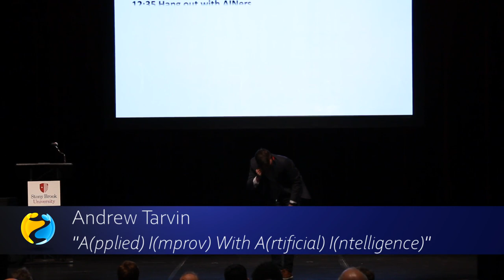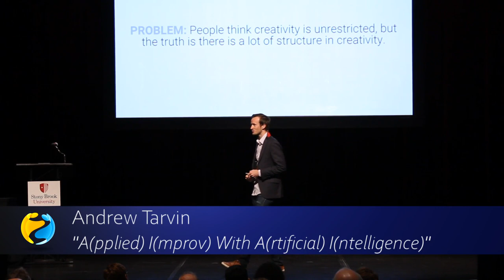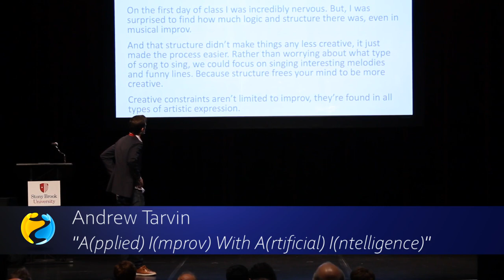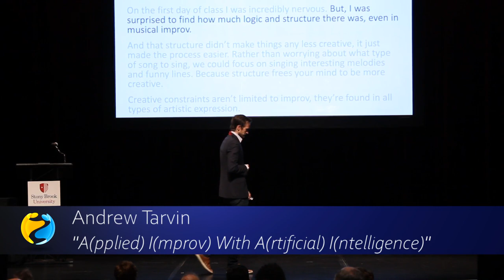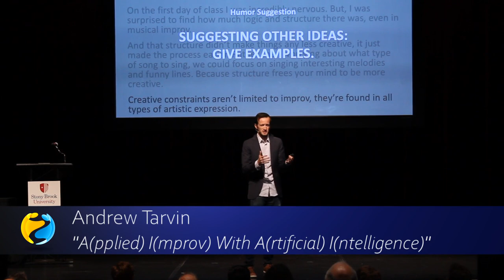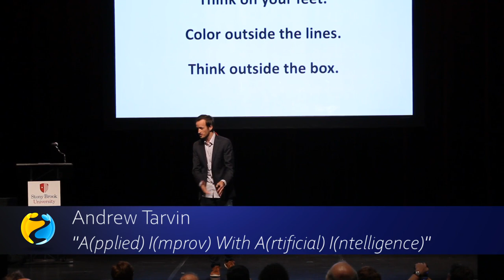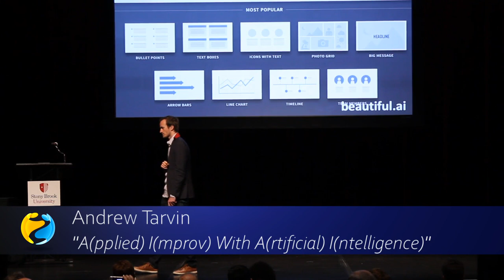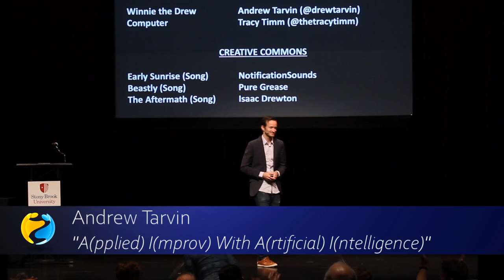2019 AINx Talks - Drew Tarvin: A(pplied) I(mprov) with A(rtifical) I(ntelligence)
Through Artificial Intelligence (AI) and Machine Learning, computers are becoming increasingly more "creative." What role will humans play when machines can edit videos, bots can write scripts, and the best jokes are written not by comedians, but by computers? The reality is that many of these skills are already here. This presentation will explore creativity in the future and will be co-created by machines, delivered by a human.

2019 AIN World Conference at Stony Brook